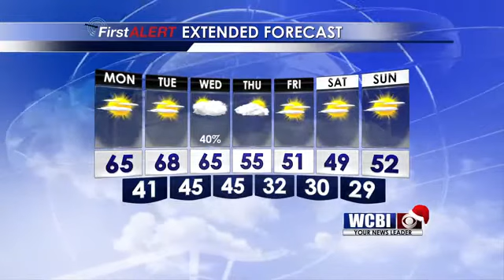Morning weather update- December 14, 2015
WCBI's Ashley Ruiz brings you the latest weather updates.